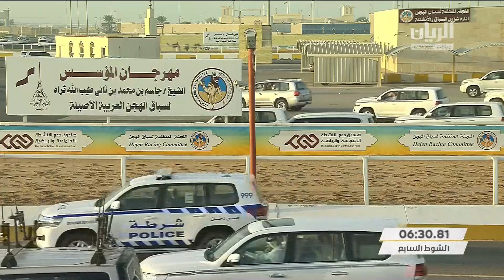ش7 سباق الحقايق (أشواط عامة) مهرجان المؤسس 11-12-2021ص